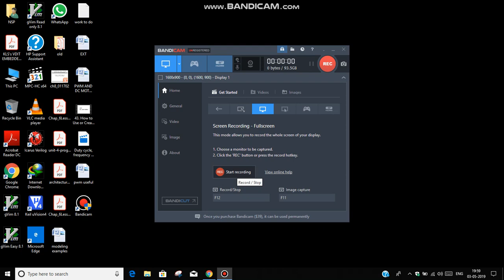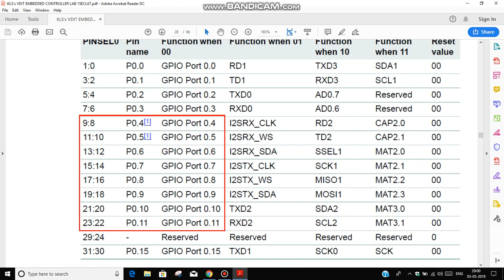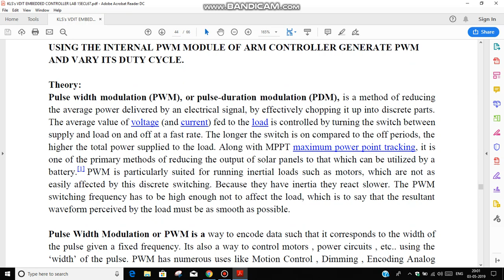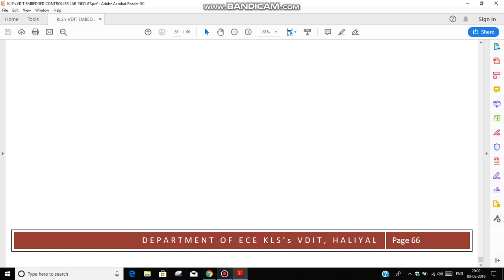ARM EMBEDDED LAB VTU 6th ECE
It's about the ARM LAB or EMBEDDED CONTROLLER LAB, USED W.R.T ALS BOARD.